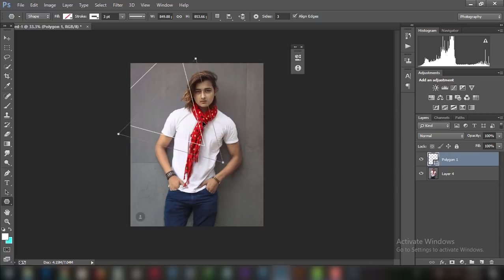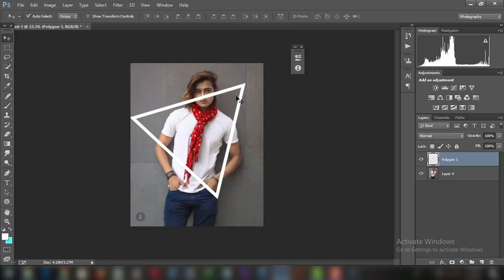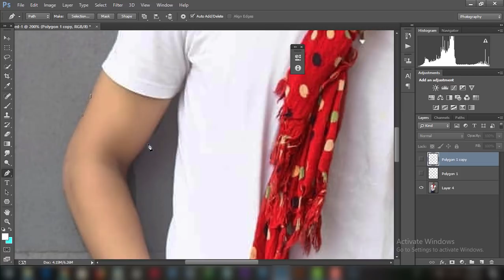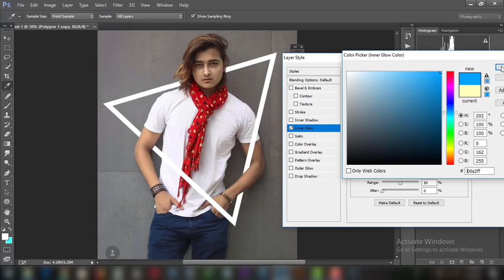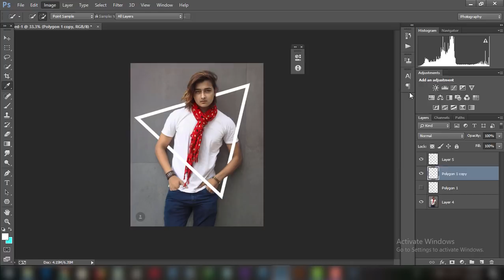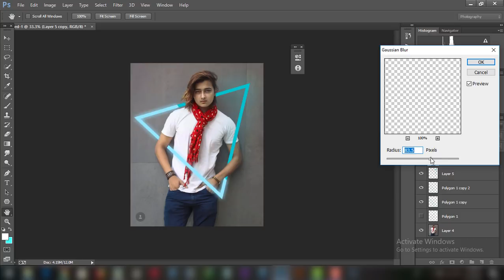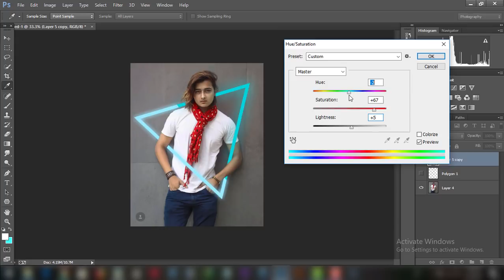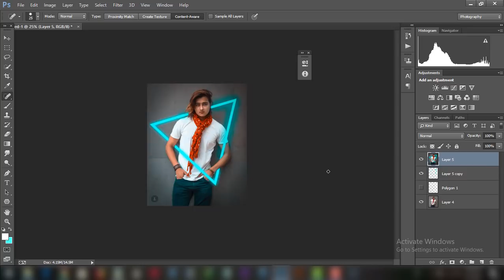Neon Glowing Effect - Photoshop Manipulation | Photoshop Photo Editing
Neon Glowing effect is the popular editing of recent time. i will show u easy method of this editing.by this tutorial,u can learn,creating traingle shape,glowing neon light effect.